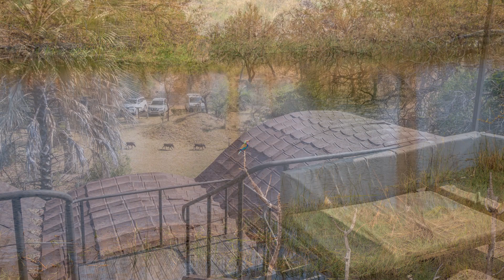Namibia Nkasa Lupala Tented Lodge